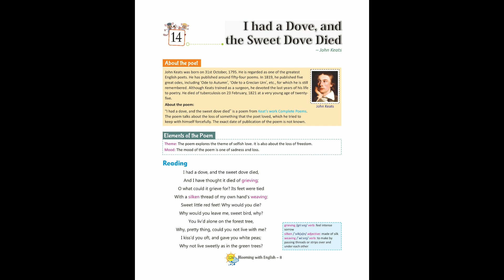Blooming with English - Book 8 - Chapter 14